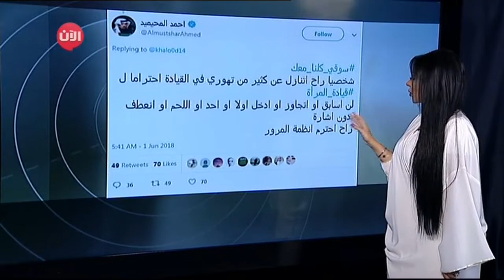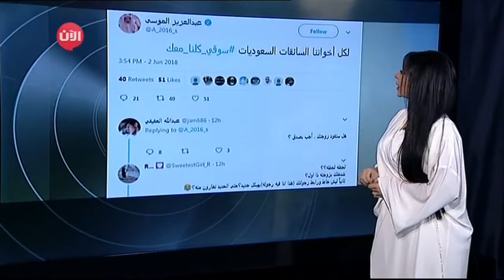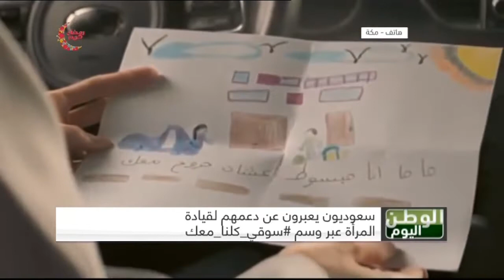الملك سلمان يصدر عددا من الأوامر الملكية | الوطن اليوم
الوطن اليوم 4-6-2018

الملك سلمان يصدر عددا من الأوامر الملكية

أصدر العاهل السعودي الملك سلمان بن عبد العزيز أمس السبت عددا من الأوامر الملكية.

وأكد الأمير فهد بن سلطان بن عبدالعزيز أمير منطقة تبوك، أن ما صدر من أوامر ملكية كريمة إنما هي تأكيد لمضي البلاد الحثيث لمواكبة رؤية المملكة ٢٠٣0.
نستعرض وإياكم مشاهدينا أبرز تلك القرارات الملكية:
1. إنشاء وزارة باسم وزارة الثقافة، وتعيين الأمير بدر بن عبد الله بن فرحان آل سعود وزيرا لها.
2. إنشاء هيئة ملكية لمدينة مكة والمشاعر المقدسة.
3. إنشاء مجلس للمحميات الملكية في الديوان الملكي، ويرأسه الأمير محمد بن سلمان بن عبد العزيز.
4. تعيين الشيخ صالح بن عبدالعزيز آل الشيخ وزير دولة وعضوًا بمجلس الوزراء، وعضوا في مجلس الشؤون الأمنية والسياسية.
5. تعيين الدكتور خالد بن صالح السلطان رئيسًا لمدينة الملك عبدالله للطاقة بمرتبة وزير.
6. تعيين الأستاذ أحمد بن محمد الثقفي مستشارًا في رئاسة أمن الدولة بالمرتبة الممتازة.
7. تعيين المهندس خالد بن صالح بن محمد المديفر نائبًا لوزير الطاقة والصناعة والثروة المعدنية لشؤون التعدين بالمرتبة الممتازة.
8. تعيين الدكتور ناصر بن عبدالعزيز الداود نائبًا لوزير الداخلية بمرتبة وزير.